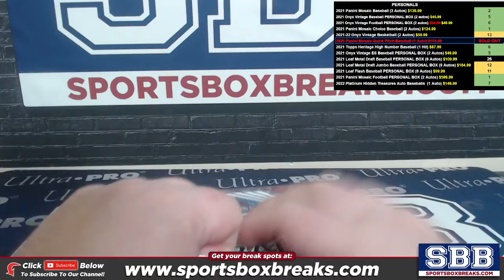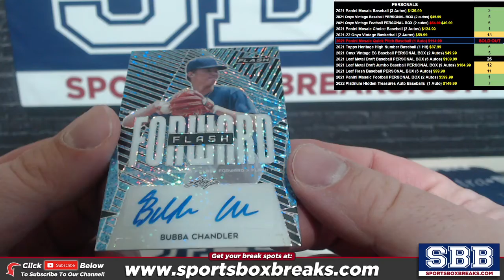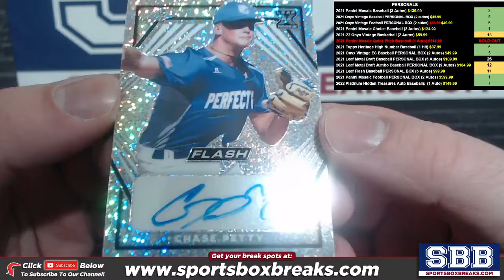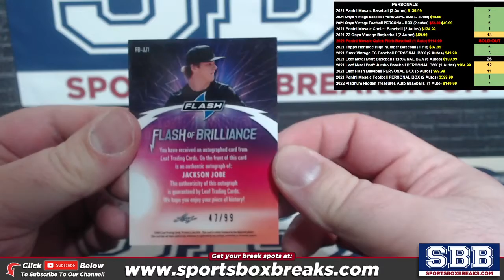2021 Leaf Flash Baseball Personal Box Dean E 1312022